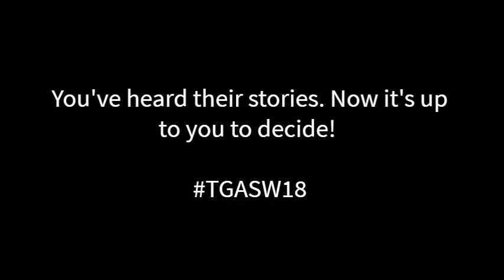Tauranga Startup Weekend | Get Involved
Three participants share their experiences from Tauranga Startup Weekend 2017.
Three wonder women who signed up, stepped in the unknown and reflect, a year on the impact the 54hr event has delivered for them.